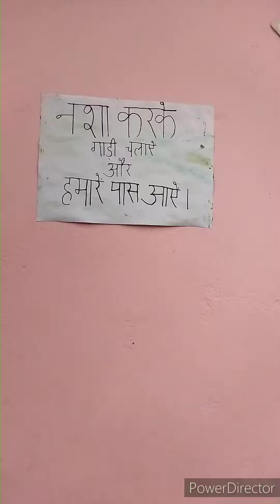Doctor vs patient comedy video.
Actors-Suparan